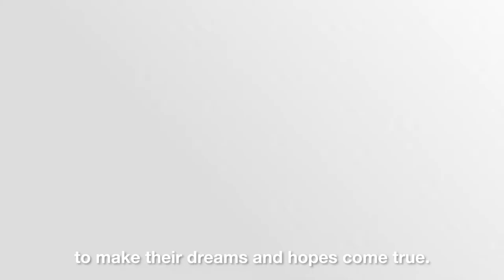Cities with a future - CAF (English Subtitles)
At CAF - development bank of Latin America - we promote the development of clusters, chains, and companies that add value within a locality, through institutional strengthening and building consensus to improve the international position of SMEs and sustainable business partnership schemes.